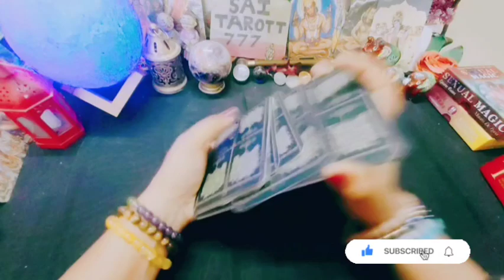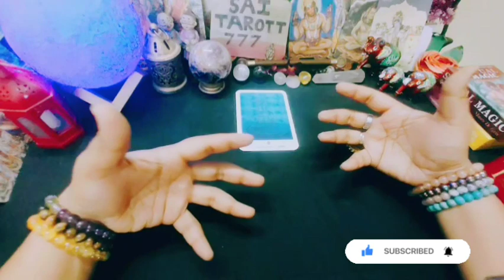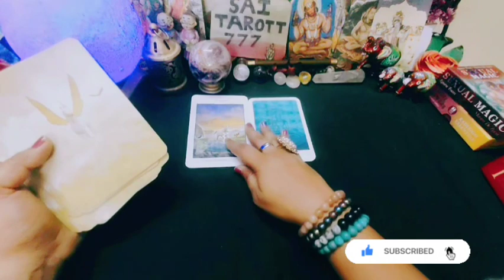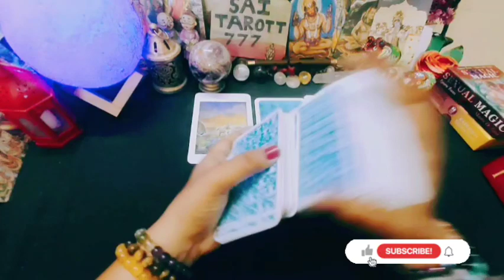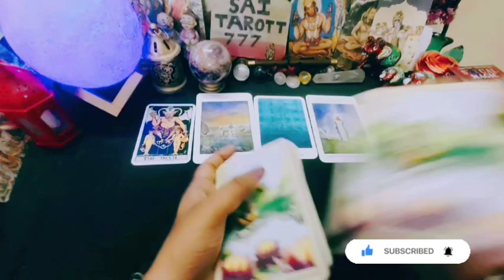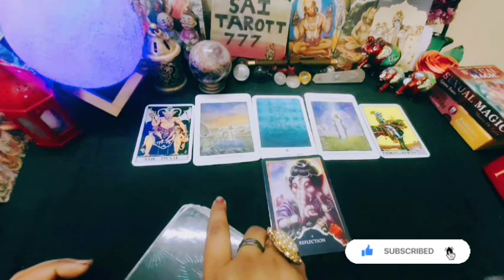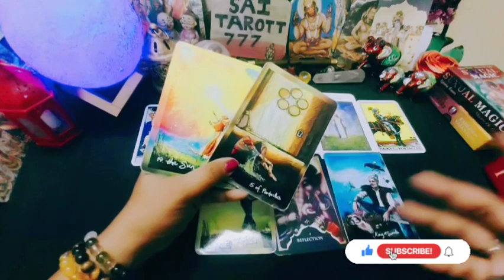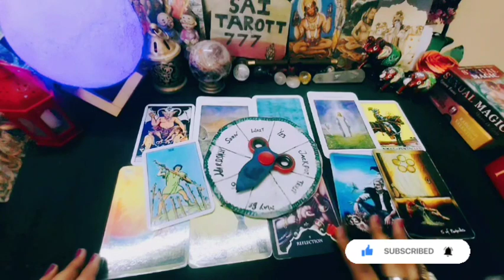🌻🌹 Cancer April Reading 🌹🌻@saitarott777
Tarotscopes: Monthly Tarot Horoscopes for Every Zodiac Sign

🤲Today's Prayer 🤲

type Affirm..
I am capable of attracting daily abundance.

time slot available Monday to Friday 4pm to 6pm

🚨all courses starting 10 April 2024

                   Tarot Courses
Rider Waite  Tarot course just 5000rs
Osho Zen Tarot Course just 5000rs
Akashic Record Tarot deck just 5000rs
Akashic Record channelling Course just 12000rs 🌌🌌
Crystal healing and crystal grid course 12000rs 💎💎💎💎💎💎
Divination with Runes just 3200rs 🔮
for more course informations